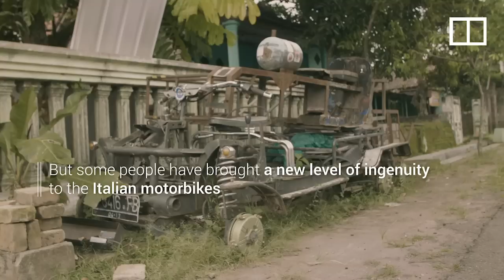Indonesia’s ‘Vespa Extreme’ brotherhood in endless race to stand out with modified classic bikes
Vespas have been popular in Indonesia since the 1970s, but one group of enthusiasts have been hitting the road with modified versions of the classic Italian scooters. Their passion has created an entire culture known as Vespa Extreme, attracting thousands of self-taught craftsmen who turn their rides into unique vehicles using creative designs ranging from the practical to the outrageous. Regional meetups can draw as many as 50,000 enthusiasts, all trying to outdo each other. The competitive Vespa Extreme culture has also forged a brotherhood of mostly young men who try to find freedom and express their individuality through their modified scooters, as they support each other on the road.